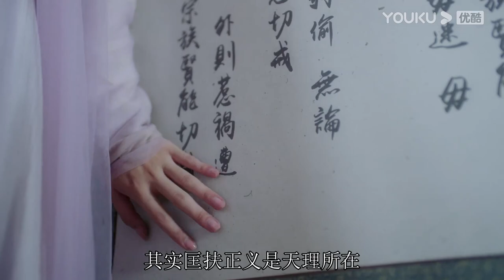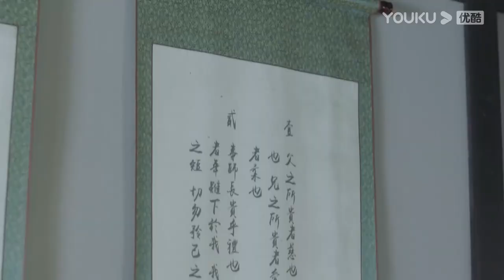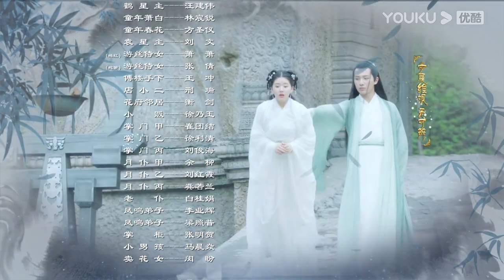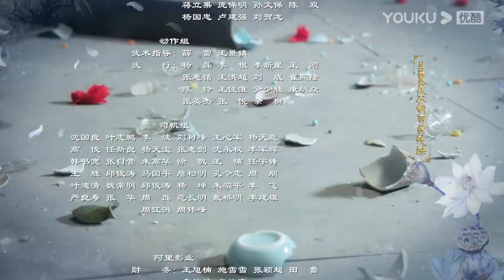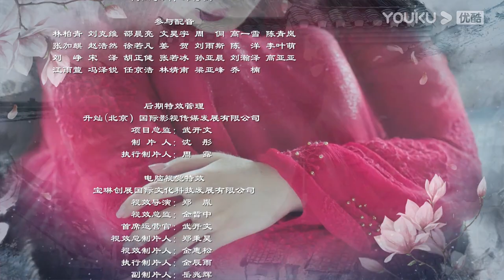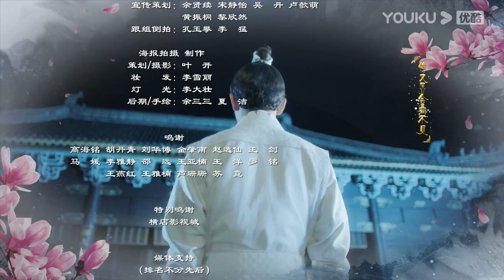ENGSUB【天雷一部之春花秋月 Love Better Than Immortality】EP04 | 春花秋月何时了，露思弘毅不得了 |李宏毅/赵露思/吴俊余 | 古装爱情喜剧片 |优酷YOUKU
★以下地区观看正片请移步优酷国际版APP：泰国、印尼、越南、马来、新加坡、菲律宾、中国香港、中国澳门、中国台湾。欢迎下载优酷国际版APP，不管您所处何地都能享受《天雷一部之春花秋月》全集噢，加入优酷国际版APP会员，更能抢先观看更多会员集数！

★非会员更新时间：周一至周五18:00（UTC+8）更新1集，周六日更新2集
★主演：李宏毅/赵露思/吴俊余/姜嫄/刘怡潼/盛蕙子/胡健/林静/张棠/李星辰/陈颢文/姜健/黎明明/魏子涵/杨棋珺/姚清仁/孟祥亮
★集数：40集

【天雷一部之春花秋月 Love Better Than Immortality】生活在未来世界的女主为了体验真正的爱情，自愿放弃永生，通过天雷系统来到武侠世界，与两名黑白对峙的少年产生情愫，由此展开了一段啼笑皆非又浪漫温情的故事。